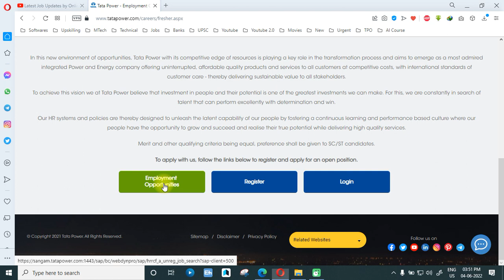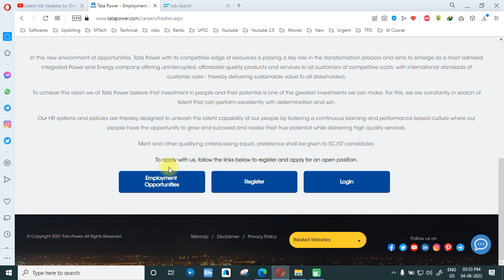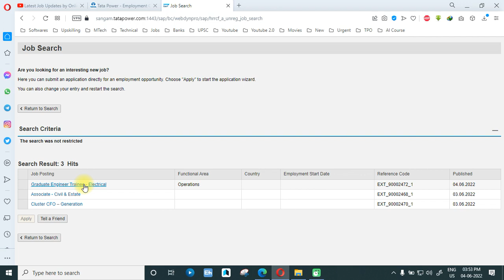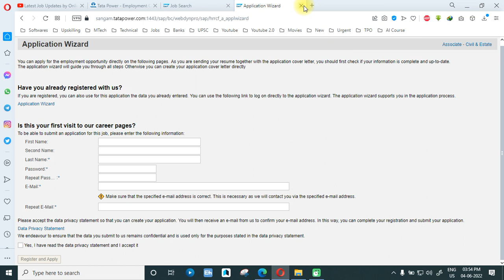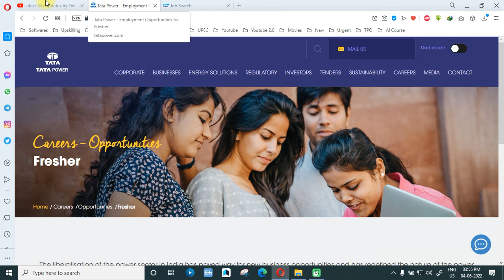TATA Power Recruitment 2022 | Freshers Permanent Job | No Fees | All India Apply | Latest Jobs 2022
Hello Everyone and Welcome to this video by Online Video Tutorials. This video gives latest job updates for you. In this video job being discussed with its eligibility, fees and all details. Watch complete video for more details.

About Us : On Online Video Tutorials we are giving  Latest Private Job Updates and Latest Government Job Updates are given also we provide Updates of PSU Jobs and other Engineering Jobs for Engineering Disciplines as well as many other Graduates. ITI  apprentice and Diploma jobs, Civil, Mechanical and Electrical Engineering jobs are provided on daily basis.